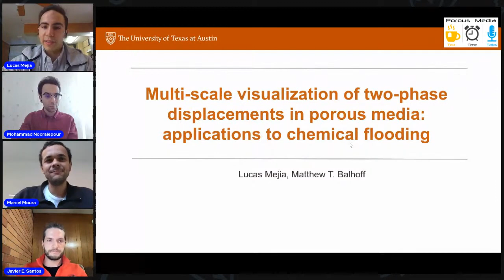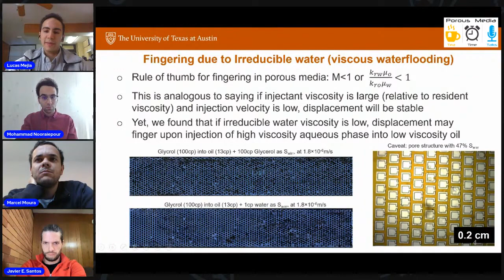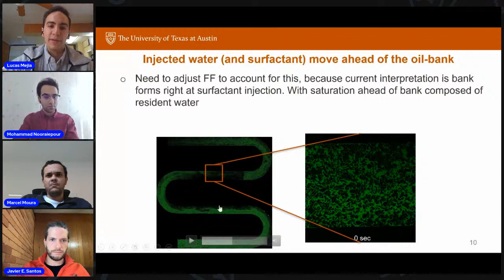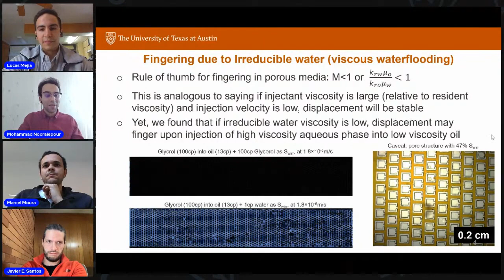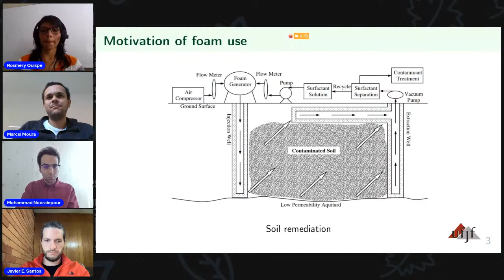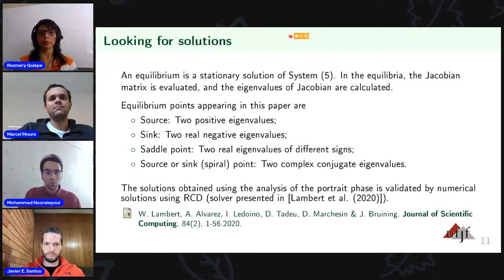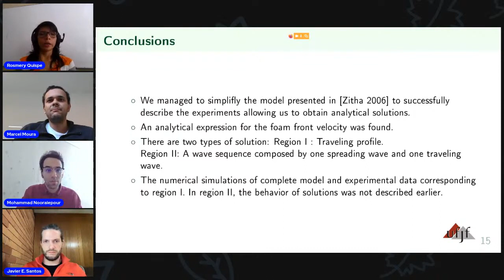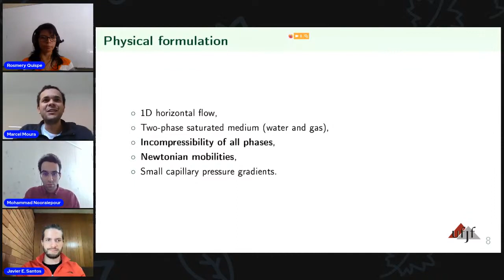Session 18 - Rosmery Quispe Zavala (Juiz de Fora Federal University) and Lucas Mejia (UT Austin)